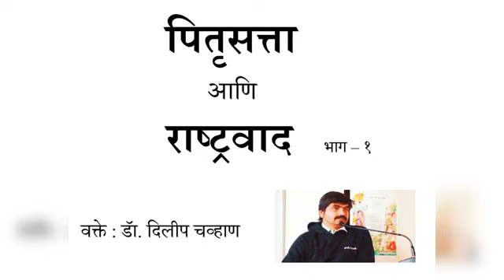पितृसत्ता व राष्ट्रवाद - भाग १ ; वक्ते: डॉ. दिलीप चव्हाण